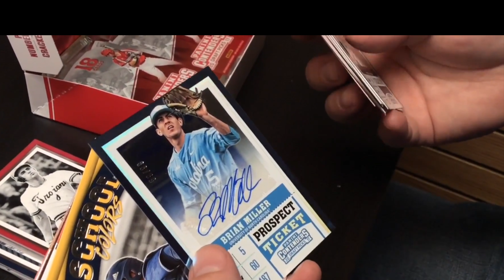Hall Of Fame Baseball Cards Hits